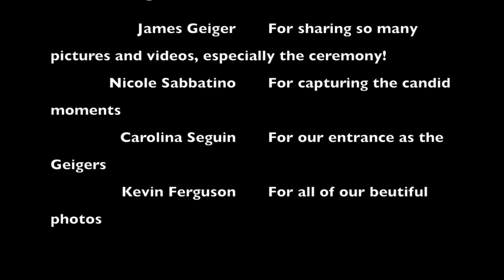Steph and Scott Tie the Knot 6.30.18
This video is about Our Wedding Day